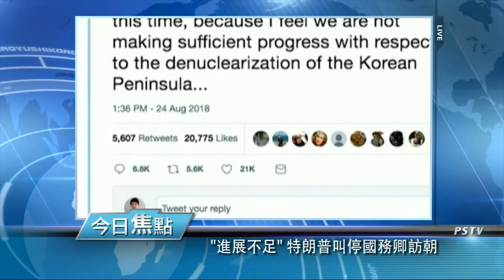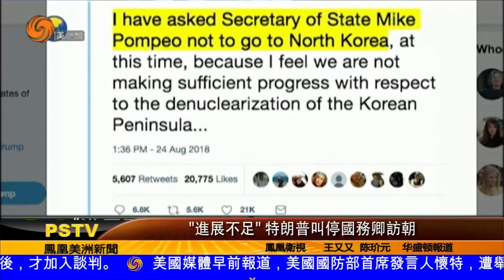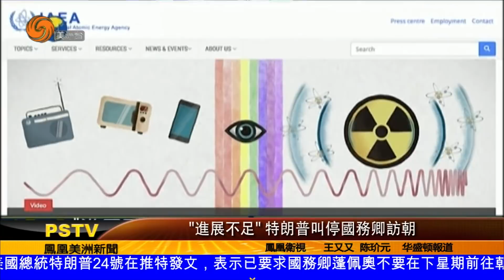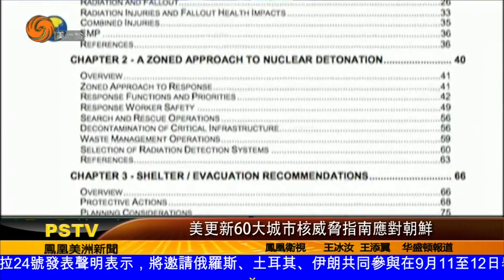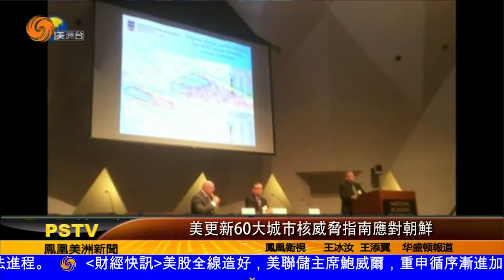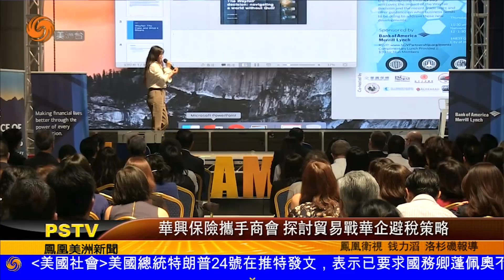0824 美洲新聞